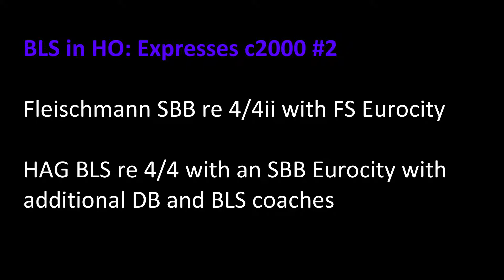BLS in HO#2: HAG BLS Re 4/4 on SBB EuroCity; Fleischmann SBB Re 4/4ii on FS EuroCity c2000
Here is the second of my BLS videos.
First up is my trusty Fleischmann SBB Re 4/4ii. This is a bit over scale, and the buffers are too far out, but I really like it, and runs really nicely. It is hauling an FS EuroCity as shown here:
The composition is:
Roco FS 1st class Eurofima in C1 colours
Lima FS UIC-Z 1st class in bigrigio colours
4x Lima FS UIC-Z 2nd class (3x bandiera colours 1x bigrigio)

The second train is my HAG Re 4/4 on an SBB EuroCity. It is composed of SBB EC coaches, with a random DB UIC-X and BLS EWIV tacked on the back. The restaurant is a 1st series EWIV, with the passenger door. It should be in the same colours as the SBB ECs, but mine is in original red / grey colours. Here is the rake in real life:
All the coaches used to recreate this are Roco.